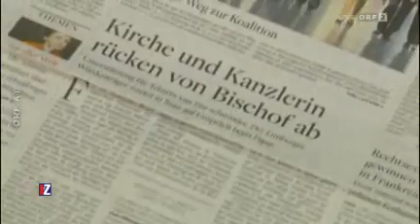Im Zentrum - Wie reich darf die Kirche sein? - Tebartz-van Elst Bischof von Limburg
Im Zentrum (ORF) vom 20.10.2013 , 22:00

"Wie reich darf die Kirche sein?"

Ein Bischofspalast um mehr als 30 Millionen Euro, Luxuswohnung und first-class-Flug, die katholische Kirche hat ihren neuen Skandal. Der Bischof von Limburg als Symbolfigur für eine Kirche, die Wasser predigt und Wein trinkt.

 Anton Faber, Dompfarrer St. Stephan

 Christof T. Zellenberg, Banker und Mitglied des Malteserordens

 Eva Demmerle, Buchautorin und ehem. Sprecherin des Bischofs von Limburg

 Hubert Feichtlbauer, katholischer Publizist

 Günther Paal, Kabarettist